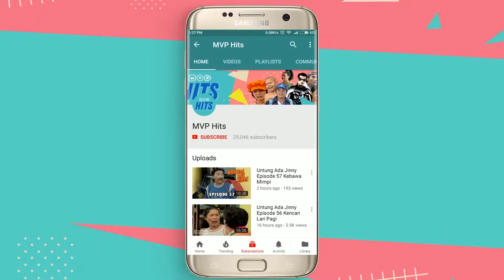Pengorbanan Bapak Akan Jadi Sia-Sia | Dua Hati Menyatu Episode 30